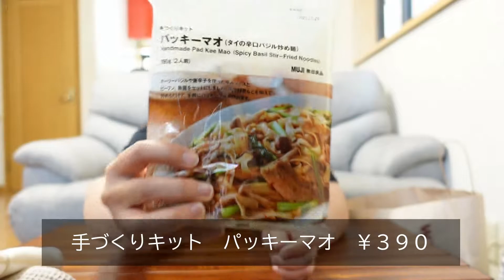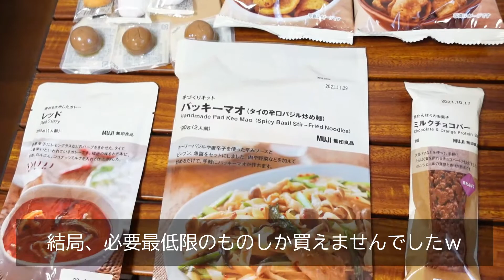【購入品紹介】無印良品1in1outで見た目スッキリにさせる！買ってよかったシンプルデザイン♪ふとんカバー他 量り売りお菓子もちょこっとレビュー シンプルな暮らし/ミニマリスト/ MUJI/ムジラー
スポンジ、クッションカバー、ふとんカバー、靴下は1in1outしました☺

無印良品の食品はどれもこれも美味しいです😋

無印良品 超大型店舗
東京有明店（有明ガーデン）での
お買い物風景もよろしければご覧ください💁‍♀️

女性2人、猫2匹のシンプルでミニマルなス
ローライフをお届けします👩👩🐈🐈